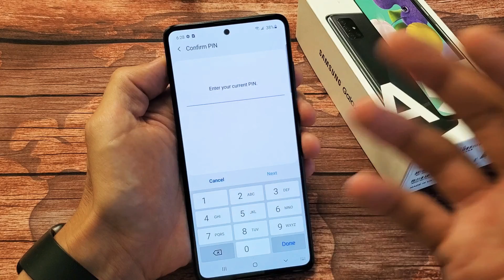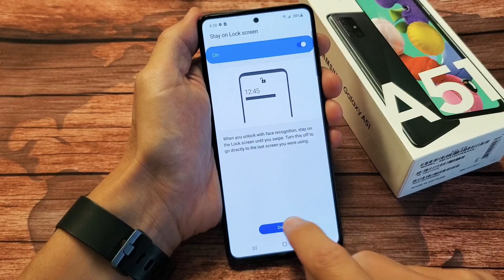Galaxy A51: How to Setup Face Recognition for Password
I show you how to add / setup a face recognition as a password for the Samsung Galaxy A51. Hope this helps.

Samsung Galaxy A51 Factory Unlocked Cell Phone | 128GB of Storage | Long Lasting Battery | Single SIM | GSM or CDMA Compatible | US Version